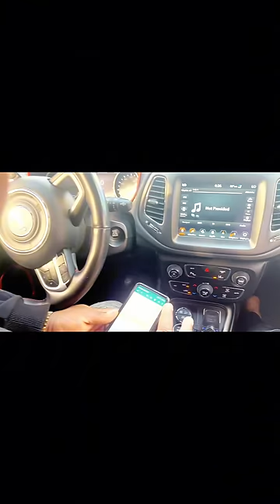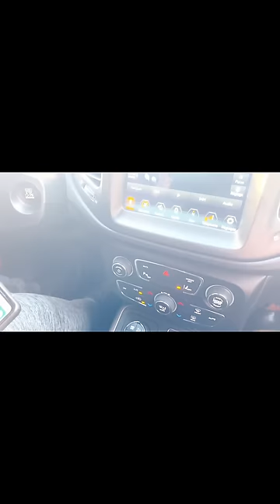Ala bel vlogg sa wawwww Ann al HT premye machin Nou avem nn USA 🇺🇸🥰🥰